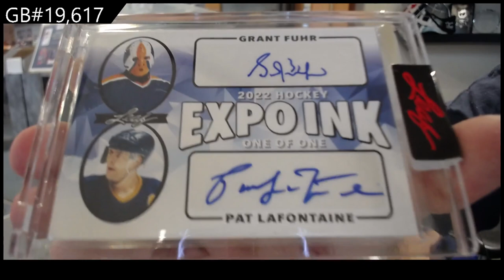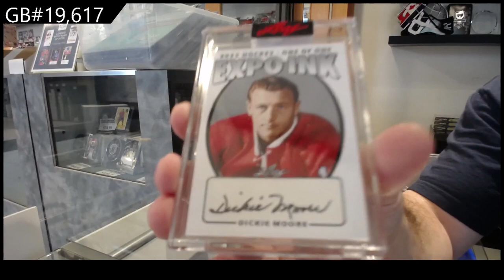2022 Leaf Expo Ink Hockey 2 Box Break - C&C GB #19,617